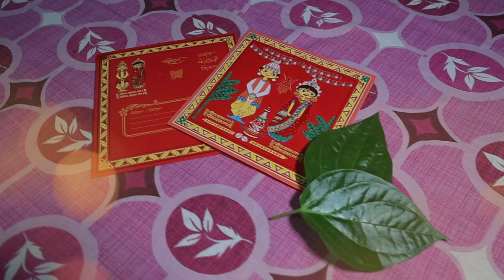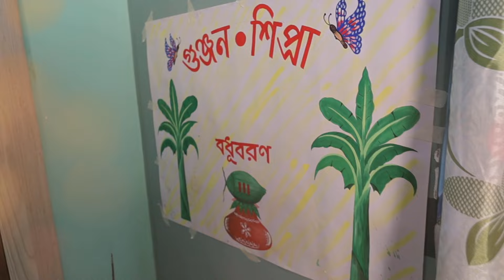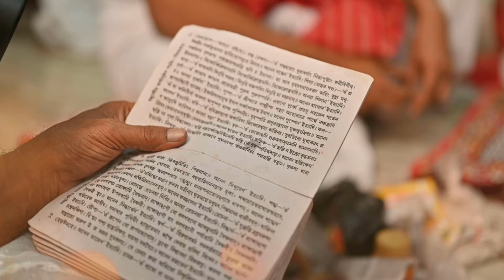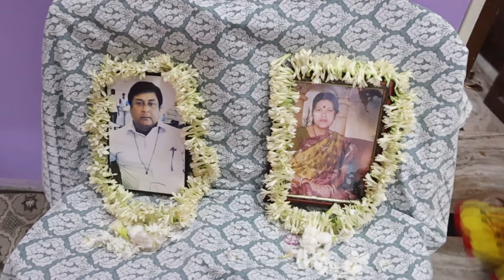Subho & Shipra Full Wedding